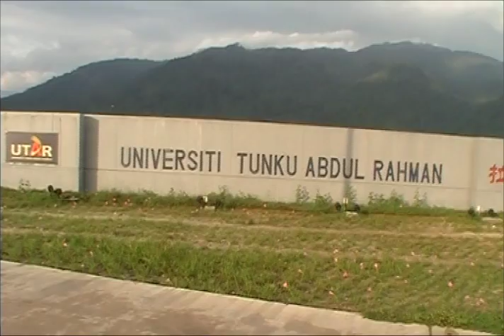SRC with footages.mp4